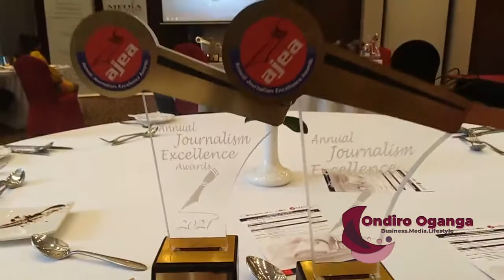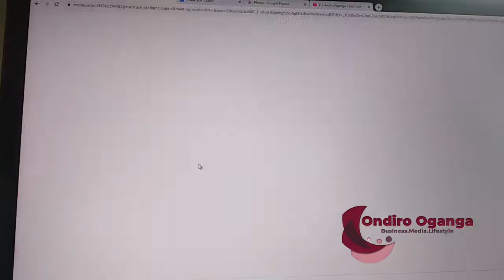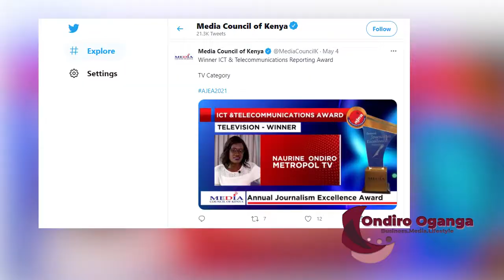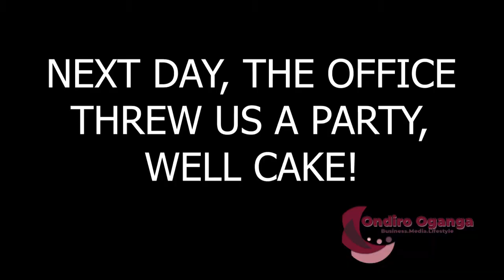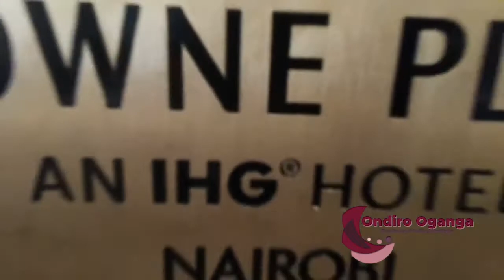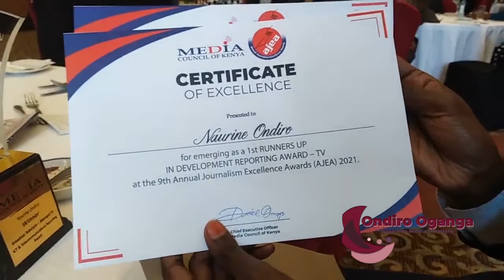I won an award|| We are the BEST JOURNALISTS in KENYA|| the award ceremony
After trying for two years, we finally won. First in one category and second in another category. I couldn't even explain the feeling. Being voted the best by a jury of my peers is nothing but humbling!